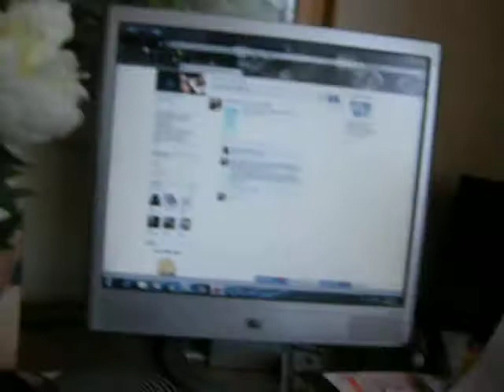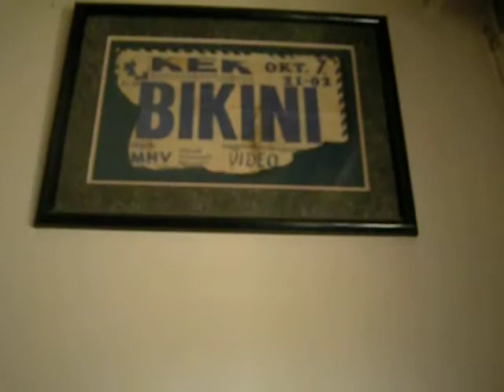Finey Fine!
That's what my ol' pal Miriam Linna used to say:  "Finey fine."  That was her way of saying, "Great.  Fantastic.  Good for you!  Next?!?"

My lunatic spouse and hs equally deranged parents are really a bore.  He disappeared on Saturday, May 22, and today, May 24, a Monday (Pentecost, no less!) I get a call on the phone at 9:15 am from my father in law, Réné Falour.

It turns out my spouse is out there with them, in the boonies, in deepest Brittany.

He got in The Dinkmobile and drove all the way out there!  On Saturday!

I was sort of hoping he'd go to ground out there.  That's where he should be, anyway, with his nutcase progenitors.  The fruit doesn't fall far from the tree!  Kris's father was born on March 17, and they are really two of a kind!  They are both mentally ill men who abuse their wives, mostly through the nefarious method of psychological abuse.  One cut after another, day after day, year after year.  No one can withstand that!  You end up with lower-than-low self-esteem, and are right under their grimy little thumbs, right where they want you to be!  I should know!  I'm still rinsing off 16 years' worth of Falour family grime!

Kris Falour, you want a divorce?  Fine.  Finey fine!  You can have one, big man!  But we will meet in my lawyer's office on May 27 at 9:30 am, dear.  That is when I got an appointment for, and that is what she has been paid for.  Earlier than that, no can do.  Sorry, hon.  She's a busy woman, and so am I.  Busy mopping up the mess you and a few other reality-disconectees have left me to deal with!  Tsk tsk.  Messy, messy, messy little men!

I had kind of hoped the meeting with my lawyer could be mostly devoted to LISA, INC. (EURL) and its establishment as a going concern here in France, as well as a chance for my agent, RicHernandez (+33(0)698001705) to sign a contract!  Well, looks like that's what I'll be able to do, after all, cuz Nutjob out there won't be back in Paris any time in the near future, it looks like!

He's also pulled a runner on his job, taunting me with, "It will be very hard to pay alimony when I am unemployed!"  Well, the Republic of France will just take a few euros here and a few euros there out of your monthly RMI wire transfers, that's all!  I don't need much!  Hey, I've survived on 4 and a half hours of sleep and three sandwiches since last Friday, May 21, when you lost all touch with reality, right?  It's not really a problem!  I've put up with worse than this!  You should know.  You caused most of it!

Angelo Pastormerlo, I really hope you finally make good on the promise you made to me in 1994, and GET SOME HELP!  You've cost me untold grief!  590 euros for changing my fancy high-security locks late on a Friday before a long holiday weekend in France will be billed to you forthwith!  Pay it now, or forget about that nice vacation in Italy you're planning with that praying mantis you call a wife!  The laws about international travel have gotten mighty, mighty strict since 2001, and and I doubt you or the Missus can get it together with your prescription medicines, your over the counter remedies (remember Redlands and the famous air-travel sickness tablet incident with Mick Jagger and Marianne Faithfull, kids!  Legal in Italy, not legal in England, WHOOOOPS!), the information on your many gadgets, and, come to think of it, what about that land line you never pick up the phone on, hmmmmmm?  Better not list THAT on your embarkation forms, eh?  Nossiree!  Don't want to stir up THAT messy little hornet's nest of scofflaw, deadbeatism now, do we?

Dig yourselves, people!

Legal representation in France by Maître Carounanidy, 35 rue de la Légion d'Honneur, 93200 Saint-Denis FRANCE

PS:  Better lock up tight when you're traveling, huh?  There wouldn't be any SEARCH WARRANTS on your domicile or your rented storage facility, would there?  Now, THAT would be messy, wouldn't it?  Bon voyage!